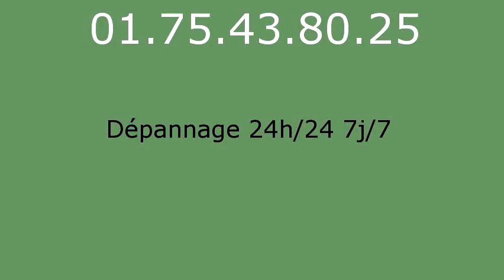Plombier Chenou - 01.75.43.80.25